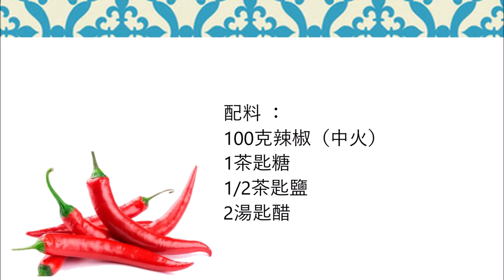Sambal Oelek / 桑巴爾·奧萊克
English :
100 gr chillies (medium hot)
1 teaspoon of sugar
1/2 teaspoon of salt
2 tablespoons of vinegar

Put the chillies in a mortar and roughly grind them, then add salt and sugar and continue to grind.
Finally mix with the vinegar.

中文：
100克辣椒（中火）
1茶匙糖
1/2茶匙鹽
2湯匙醋

將辣椒放在研缽中，然後粗磨，然後加入鹽和糖，然後繼續研磨。
最後與醋混合。